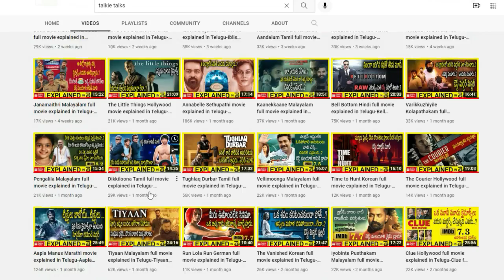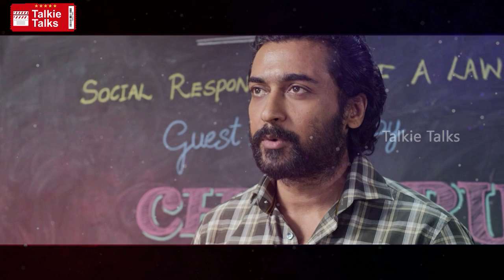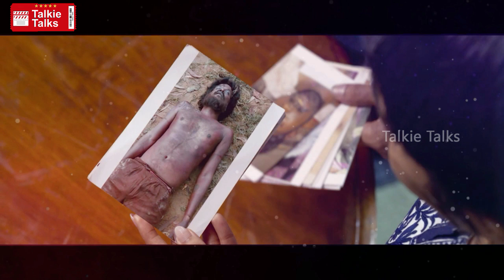Jai Bhim Tamil movie explained in Telugu-Jai Bhim full movie explanation in telugu-Talkie Talks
Note:
Team Talkie Talks.